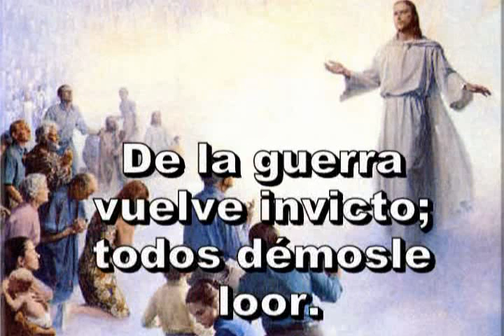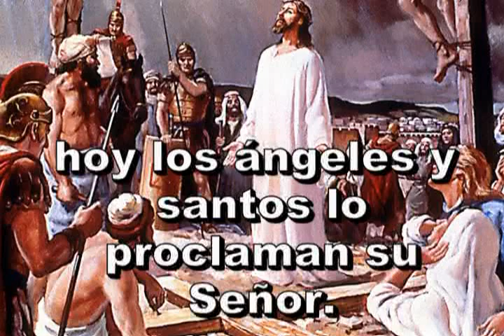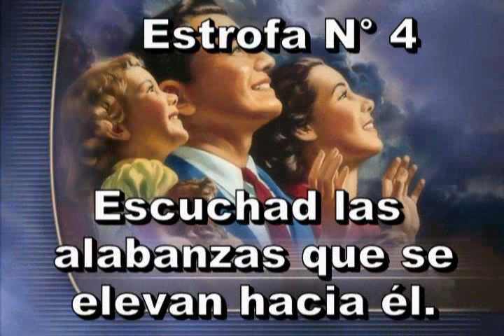020=Ved a Cristo_xvid.avi